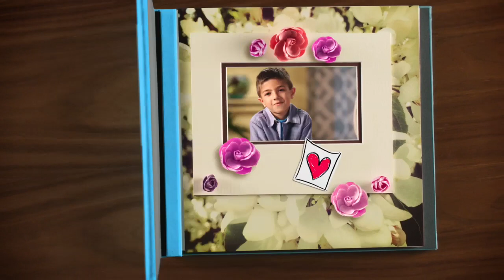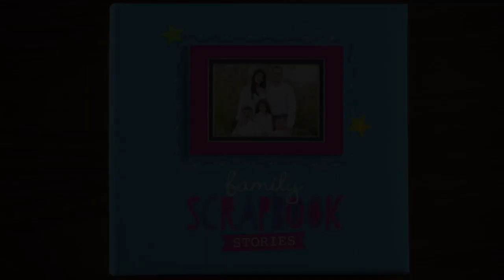Family Scrapbook Stories | Grandma | Disney Junior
The Mughannams throw their Grandma a surprise party!